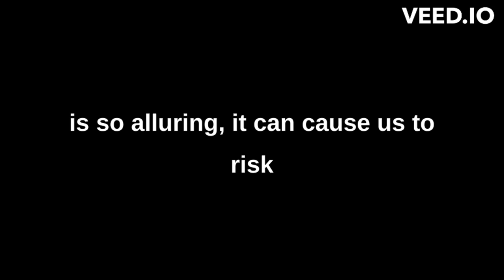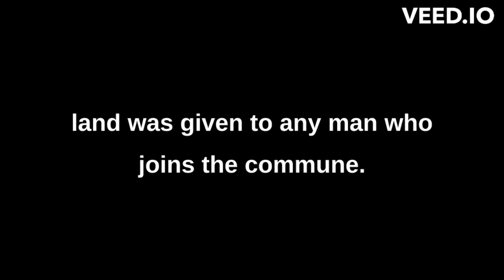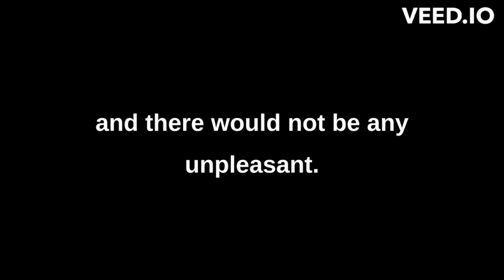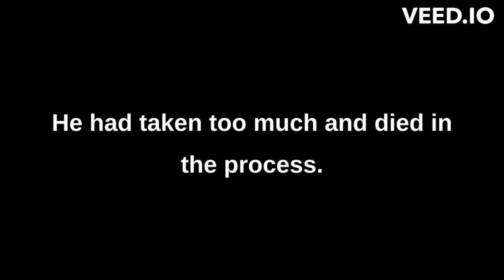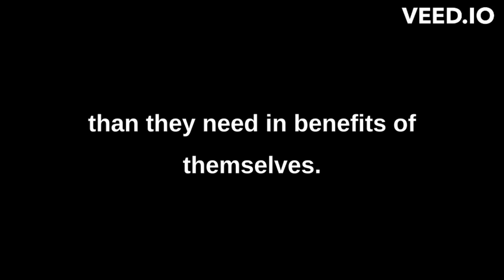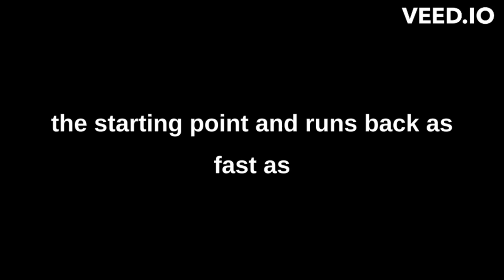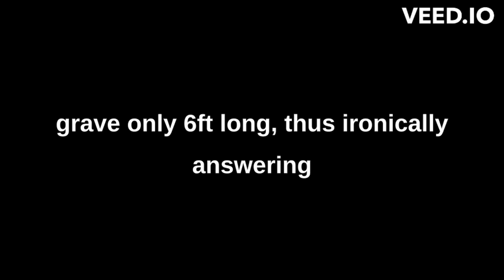How much Land Does A Man Need || Communication English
English 6th sem ioe
Detail Analysis 3:34